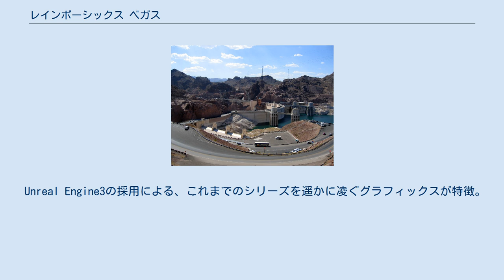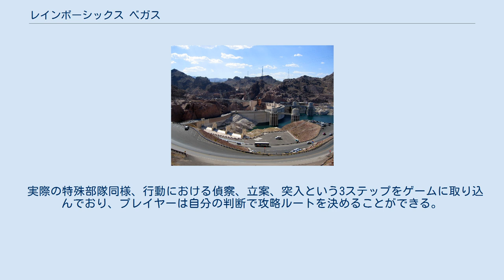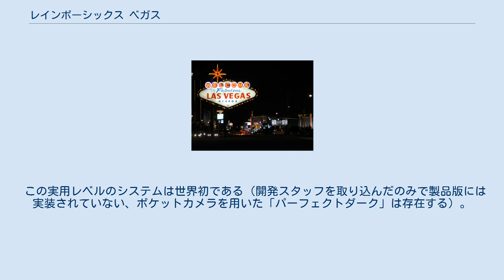レインボーシックス ベガス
トム・クランシー
『レインボーシックス・ベガス』（Rainbow Six: Vegas）は、フランスにあるユービーアイソフトより発売された、ラスベガスを舞台にした特殊部隊アクションゲーム。
2007年4月26日にXbox 360版が発売され、後にPlayStation 3版も発売された。
 プレイヤーは特殊部隊レインボーのアルファ分隊長ローガン・ケラーとなり、大規模テロからラスベガスを救うために戦う。
 『シックス』は軍事用語でレインボーの指揮官を意味する。
 Unreal Engine3の採用による、これまでのシリーズを遥かに凌ぐグラフィックスが特徴。
タイトルにもあるように、アメリカ・ネバダ州ラスベガスを物語のステージとしており、ストリップ通りと周辺カジノ群も可能な範囲で再現されている。
フリーモント・ストリート・エクスペリエンスのような郊外は勿論、フーバーダムやメキシコとの国境地帯も舞台となる。
 同社親類ソフトにゴーストリコン・アドバンスド・ウォーファイター(GRAW)があるが、屋外での戦闘を主体としたGRAWとは違い「建物内での接近戦」をテーマとしており、GRAWのように戦車やヘリコプター、航空機による爆撃など派手な要素はなく、小火器での比較的狭いエリアにおけるスピーディーな制圧戦となる。
 実際の特殊部隊同様、行動における偵察、立案、突入という3ステップをゲームに取り込んでおり、プレイヤーは自分の判断で攻略ルートを決めることができる。
よって、念入りな下見と効率的な行動がこのゲームの鍵となる。
というよりも、そのステップを無視すると待ち構えるテロリストに正面から挑む事となるため、攻略が困難となる。
 また、シミュレーターテイストだったこれまでのシリーズと比較すると「遮蔽物への張り付き」や物陰に隠れたまま銃だけを出して攻撃する「ブラインド・ファイヤ」、高所からのラペリングと突入など、アクションゲームとしての色彩が強くなった。
 本作の大きな特徴のひとつとして、Xbox Liveビジョンカメラを使用し自分の顔をゲームに取り込むことができる。
これによりオンラインモードでは自分と同じ顔をしたキャラクターで戦うことができる。
 この実用レベルのシステムは世界初である（開発スタッフを取り込んだのみで製品版には実装されていない、ポケットカメラを用いた「パーフェクトダーク」は存在する）。
 また、音声認識にも対応しており、簡単な命令であれば音声で指示が出せる。